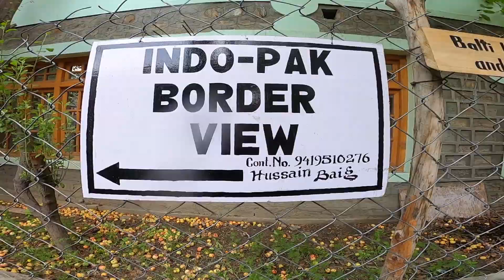DAY 12 : Nubra Valley To Turtuk | India - Pakistan Border | LADAKH 2021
We reached nubra valley in the previous vlog. In this vlog we went to India - Pakistan border which is in Turtuk also called the last village of India . I also went to Diskit monastery . The bikes we are riding are royal enfield himalayan , classic 350 , and KTM duke 390. Thanks for all your support guys ❤️.

Keep supporting and keep loving OUR LEH-LADAKH 2021🤟🏻✌🏻❤️